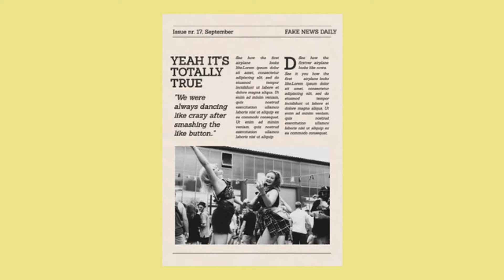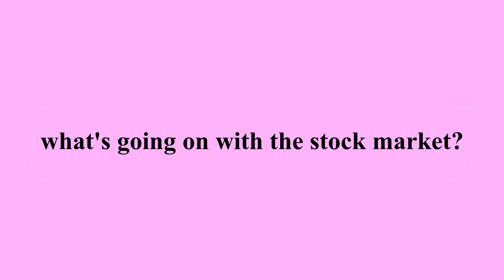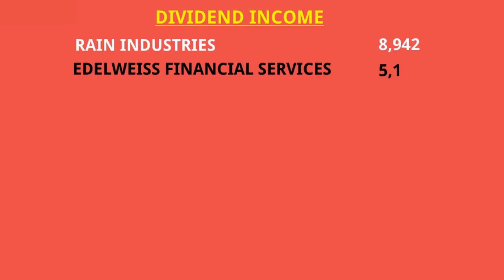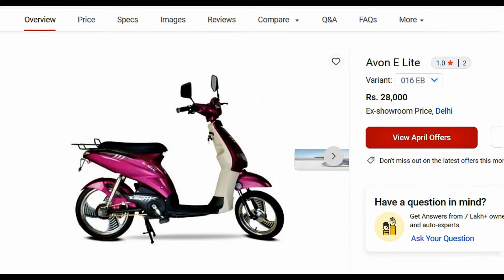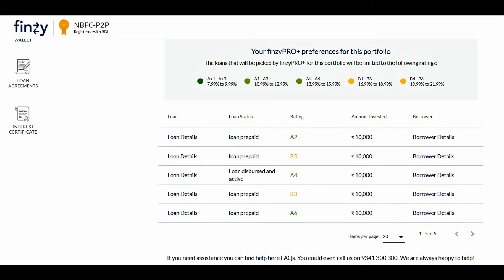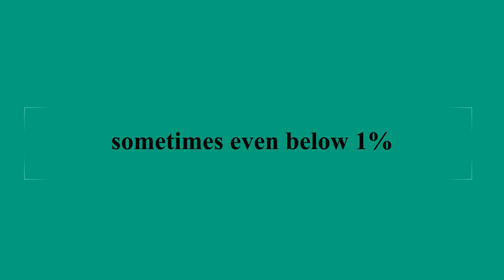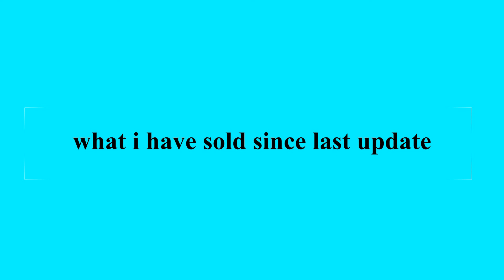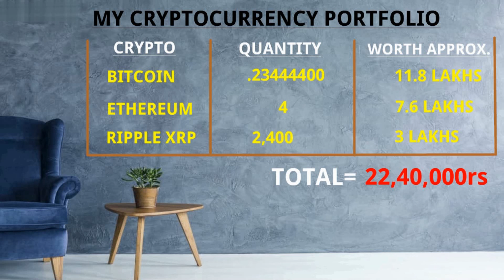Revealing My Passive Income Portfolio | Portfolio Update Ep. 14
Today's video is all about creating passive income in India. Note, that some of these "investments" are way too risky for a normal person. Please don't try to copy and lose ur money in these. but at the same time, its a good idea to understand and learn how these things work. Knowledge goes way ahead than the short term gains. Being an Indian we don't usually see the youtubers showing their portfolio and sharing their real insights on investments that they so much talk about. So, everybody is a teacher but nobody is having on ground experience. Well, its a weird world we live in. So, that is why i have decided to go one step ahead and compile my passive income portfolios together to give u guys more ideas of how to invest for ur future.

For Crypto a/c  in Zebpay- REF25664229
For Finzy (if u r interested in opening a/c)- WZGD

and SMASH THE THUMBS UP BUTTON to help my small youtube channel to get more visibility.

Share your thoughts about the channel below in comments!